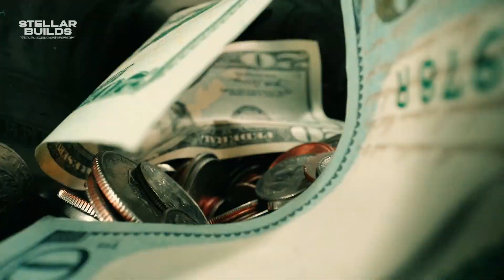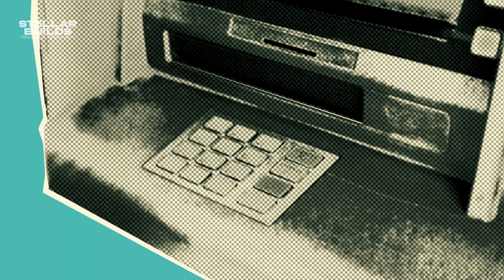Unlocking Egypt's Future: The Nile Business City Megaproject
In this video, we're going to take a look at the new Skyscraper Hub rising in Egypt, Nile Business City. This mega-project is featuring some of the most exciting and luxurious megaprojects the world has ever seen.

If you're interested in learning about megaprojects and the incredible possibilities they offer, then this video is for you! We'll discuss the various types of megabuilds and megaprojects and explore what this means for the future of construction. By the end of this video, you'll have a better understanding of the incredible possibilities megaprojects present for Egypt and the rest of the world!